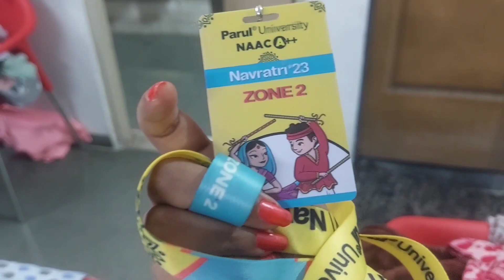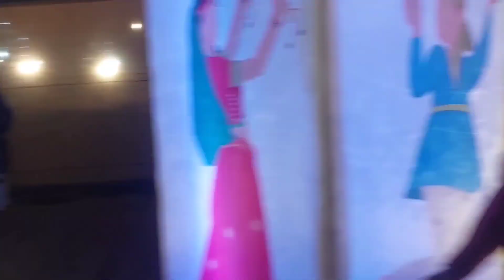Durga Puja Celebration In @ParulUniversity | Garba Night In Parul University | Full On Masti Vlog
Durga Puja Celebration In ‎@ParulUniversity  | Garba Night In Parul University | Full On Masti Vlog parul university vlog